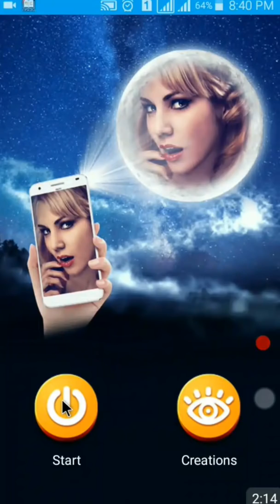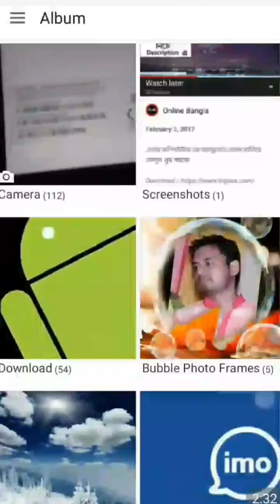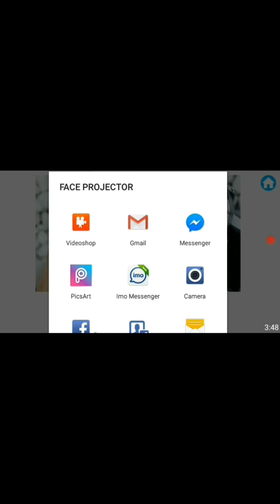কিভাবে মোবাইল দিয়ে দেয়ালে ভিডিও প্রজেক্টর বানায়। Don't Miss!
This video is about how to make Android mobile like projector. how to make video projector by android mobile.

This channel is about all technology related tricks and tips specially Android tips and tricks in bangla, Android secret settings and hidden features, Android top apps review, bangla tutorial, bangla tips, bangla tricks and more. This channel is emphasize on science and technology, education and how to & style type video tutorials. hope you will enjoy it.

প্রযুক্তির উৎকর্ষতার এই যুগে নিজেকে
সবার মাঝে তুলে ধরার জন্য অবশ্যই প্রযুক্তির জ্ঞান থাকতে হবে। সর্বশেষ প্রযুক্তির খুঁটিনাটি না জানা মানে পিছিয়ে থাকা। আমার এই চ্যানেলটি আপনাকে প্রযুক্তিগতভাবে এগিয়ে থাকতে সাহায্য করবে। তাই সব সময় এই চ্যানেলের সাথেই থাকুন।

আপনাদের যে কোনো সমস্যা, পরামর্শ এবং মন্তব্য কমেন্ট করে জানাতে পারেন। ধন্যবাদ।।

And if you have any recommendations, suggestions please comment in videos.